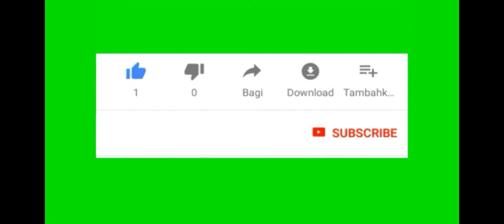MADURAI Food Tour - Rahima mutton stall ,1 kg mutton =Rs 499 only by Madurai Street Food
Rahima mutton stall
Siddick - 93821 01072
Sivalingam Theater opposite
Melur Main Road,
Y.Othakadai
Madurai
1 kg  mutton =Rs 499 only